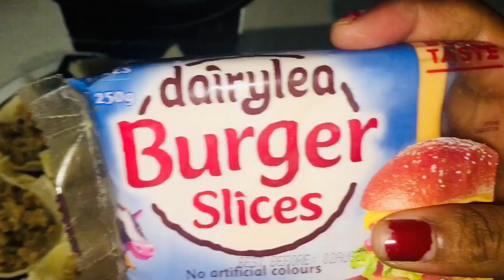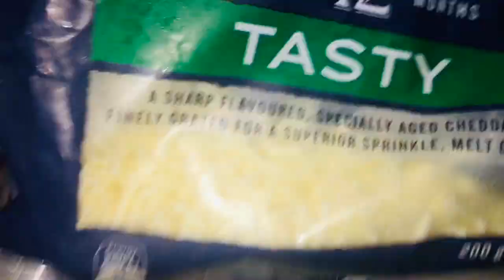Kids Snack Onion And Chicken Mini Quiches In Malayalam And English Manglish Pls subscribe and share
Kids Snack Onion And Chicken Mini Quiches In Malayalam And English Mix (Manglish).